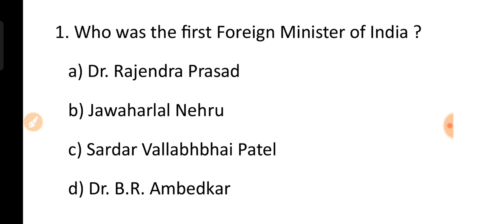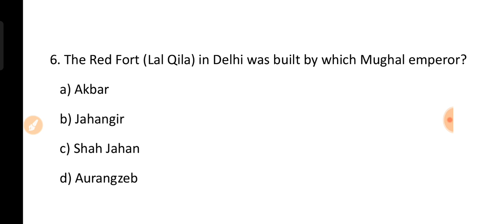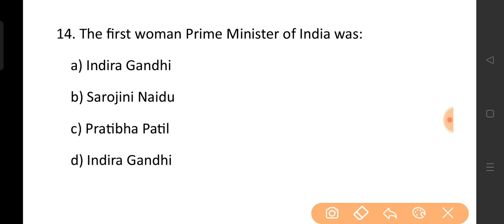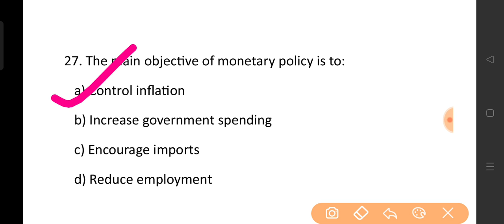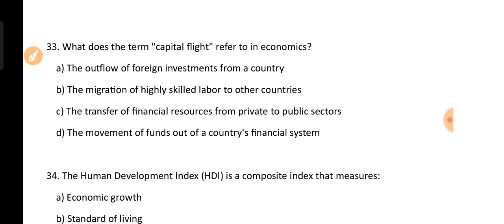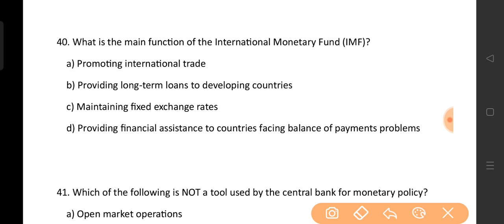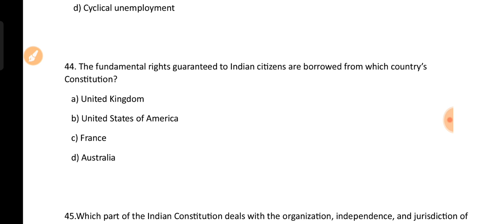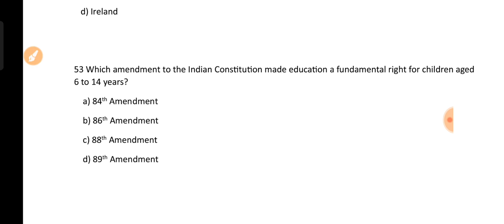50 Most important MOCK Test GK /GS Questions/B.Ed Entrance Gauhati & Dibrugarh University 2023-24/ /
Bodolanduniversity B.Ed entrance 2022
Most Important GK GS Questions For B.Ed Entrance 2022-23 Dibrugarh Gauhati, Bodoland University
important B.Ed entrance 2022-23
important question for B.Ed entrance 2022-23| Important questions for GAUHATI UNIVERSITY Dibrugarh University & Bodoland University B.Ed entrance 2022-23
Important question for B.Ed entrance 2022-23
B.Ed Entrance Bodoland Gauhati University
Tezpur University admission in Various courses
most important grammar questions

 @STUDY with BHASKAR
#B.EdEntrance 2023